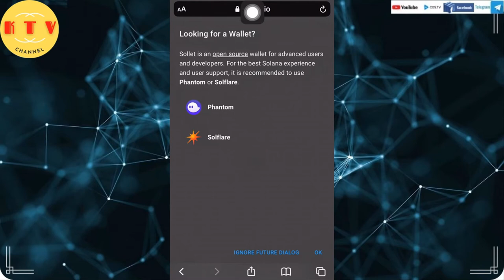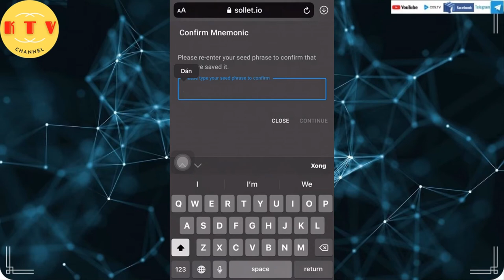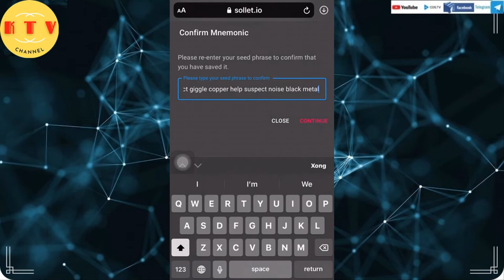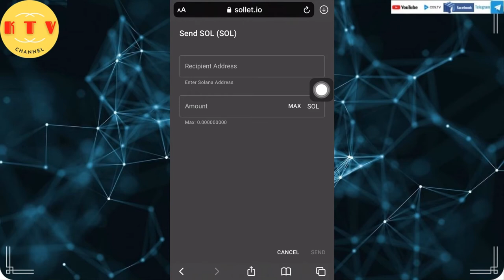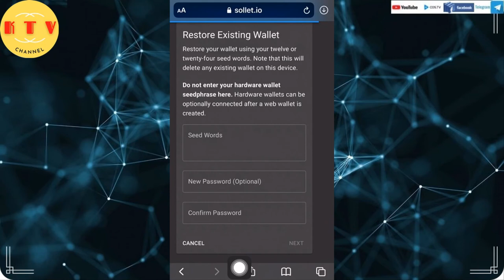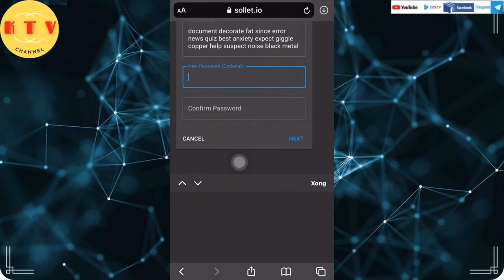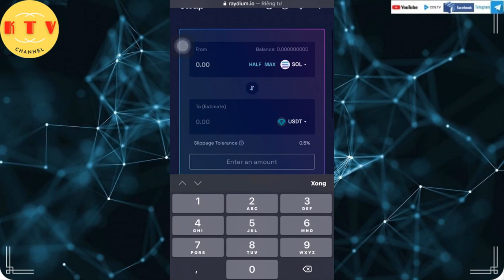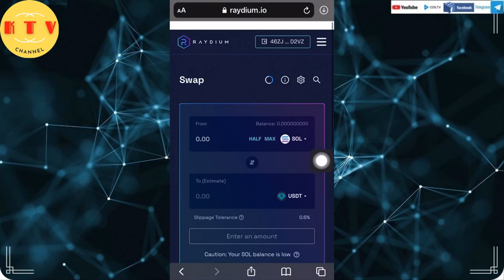Cài đặt ví sol trên điện thoại smartphone [kitv]